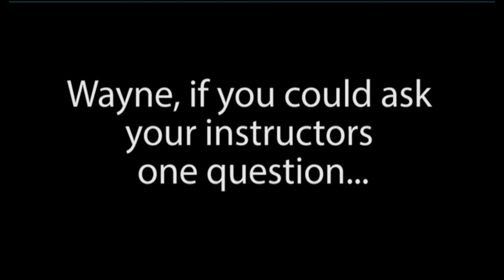The Ultimate Karate Fighters Boot Camp 2016 - One question...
If given the opportunity to ask Wayne Otto OBE one question, what would it be? We asked 2015 Ultimate Karate Fighters Boot Camp trainers Albert Foresythe, Eliza Au Fonseca and Tarek Amin exactly that... Here's what they had to say.

Wayne Otto OBE - University of Kent Alumni, nine times World and European Champion, National Coach for Norway

Eliza Au Fonseca - Three times World and four times Pan American karate Champion

Albert Foresythe - England International and sprint trainer

Tarek Amin - Mental trainer coach for karate